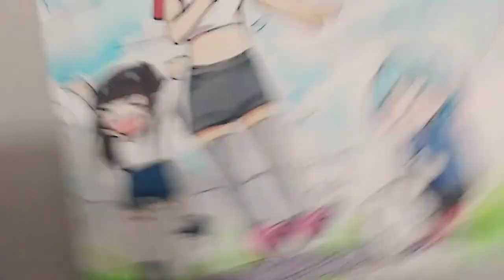Let's Draw: Happy Accidents (Full Timelapse Drawing of my OC's!)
Hello you!!! My name is Zukami Takai, but call me whatever you want! I love drawing cute things and pretty girls! Please support me a lot as a new YouTuber illustrator! 💜 I hope to bring many helpful content to this channel so, bring on the suggestions, guys!

Facebook: Takai seika illustrator (page)

Music: Free  copyright lofi from YouTube!  If you want, I can provide names!